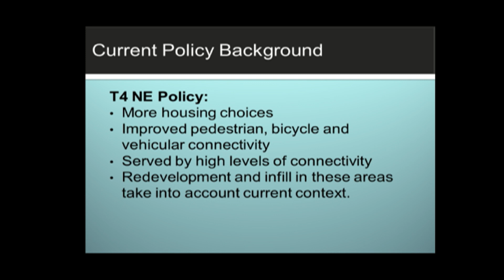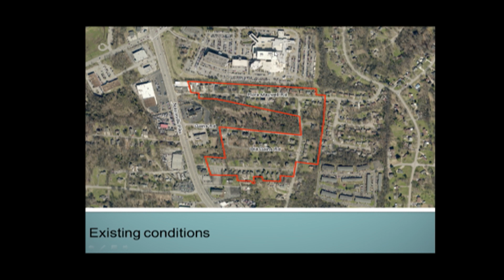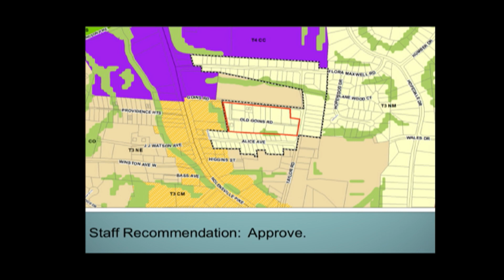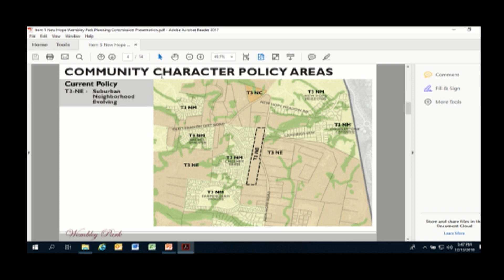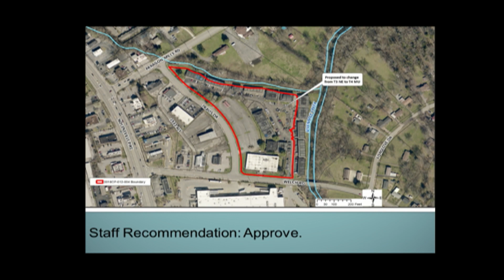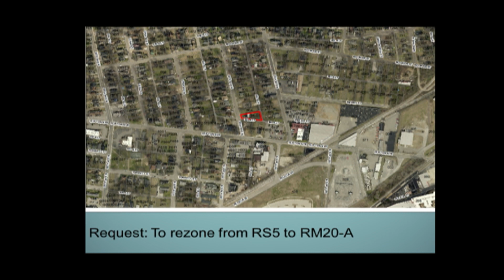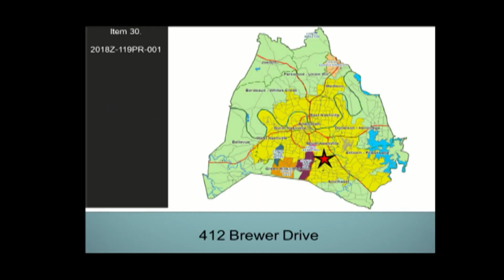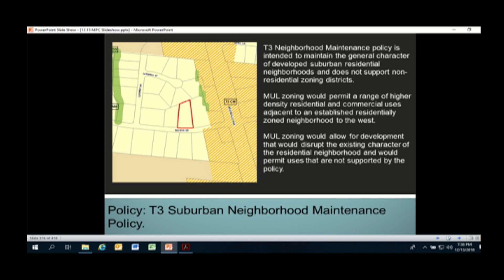12/13/18 Planning Commission Meeting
Coverage of the Planning Commission Meeting held on December 13, 2018